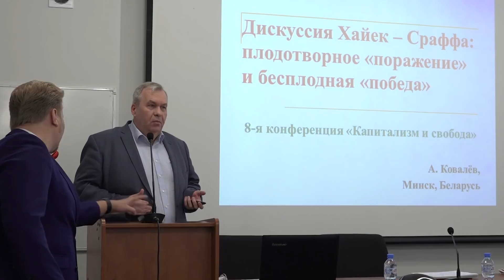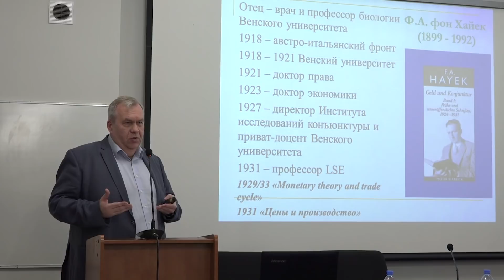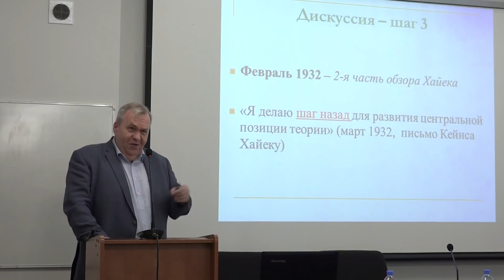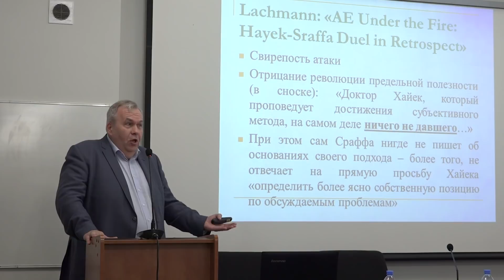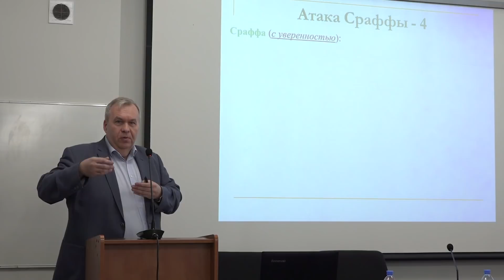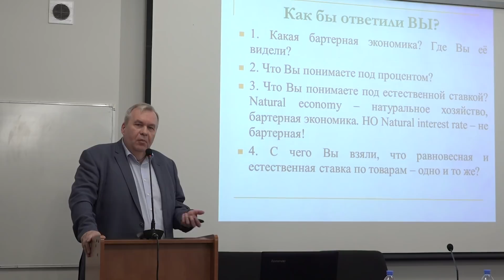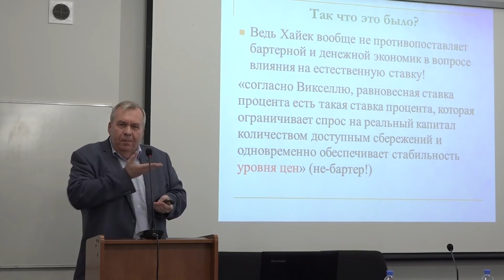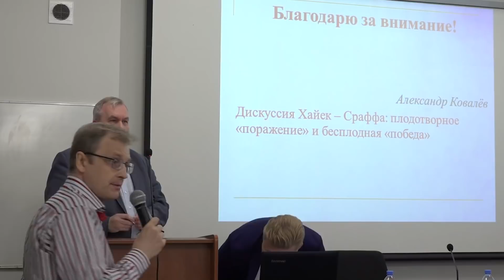СПОР ХАЙЕКА И СРАФФЫ: ПОЧЕМУ НА САМОМ ДЕЛЕ ПОБЕДИЛ ХАЙЕК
Выступление Александра Ковалева (Минск) на восьмой международной конференции "Капитализм и свобода" в Европейском университете.